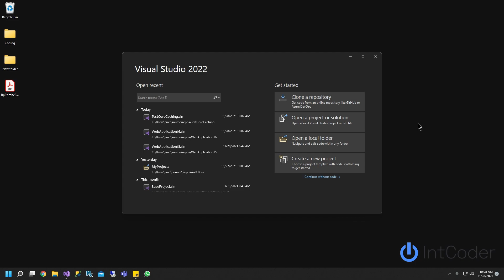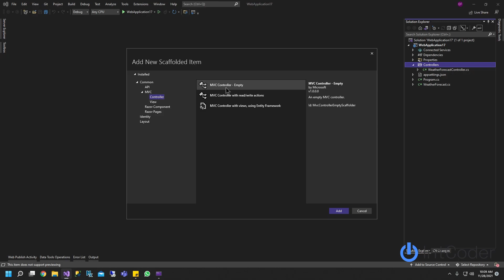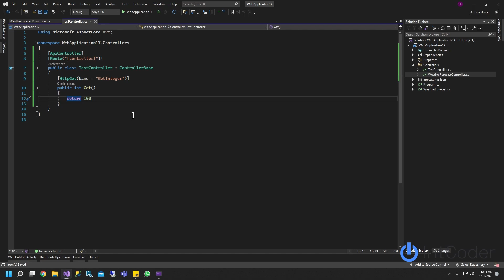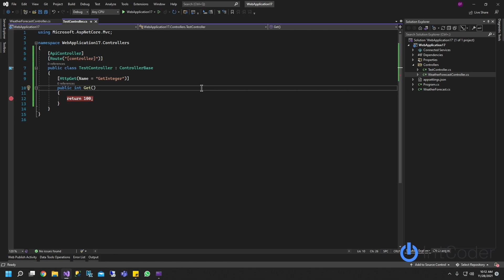How To Add Controller Web API Visual Studio 2022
On this video you will learn How To add a new Controller to your Core  Web API project using Visual Studio 2022.

This method uses the Swagger, which is pre installed on Microsoft Visual Studio 2022.

1  -  Create ASP.NET Core Web API
2  -  Create new Controller
3  -  Add Code to new controller
4  - Test New Controller using Swagger in Visual Studio 2022

Chapters:
00:00 Intro
00:15 Create and test Project
01:08 Create new Controller
02:49 Test new controller using Swagger